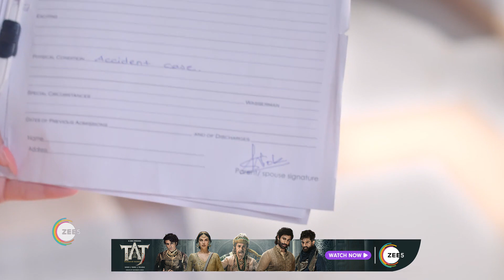Meet | Ep - 730 | Oct 6, 2023 | Best Scene 1 | Zee TV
Despite her efforts to provide for her family, Meet's disregard for societal gender norms and her nonconformist job as a delivery agent make her an unsuitable girl in the eyes of her family.